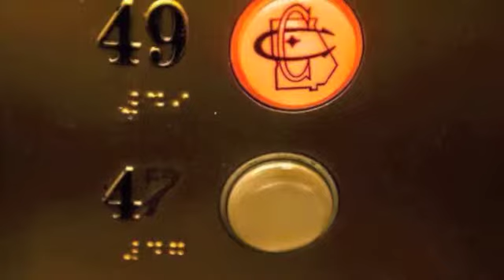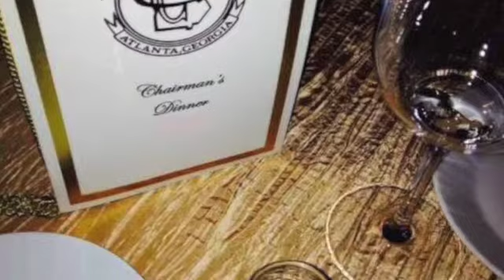The Commerce Club Social Committee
Time Capsule by ~Z~